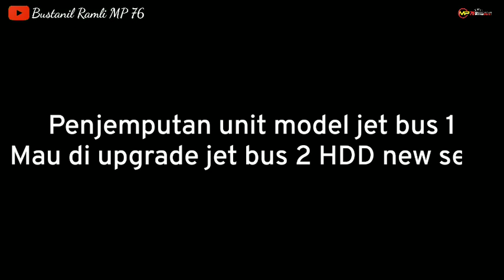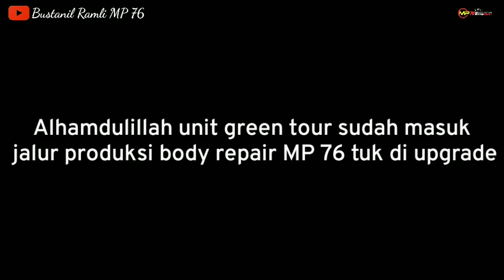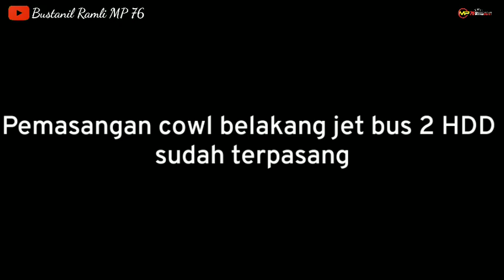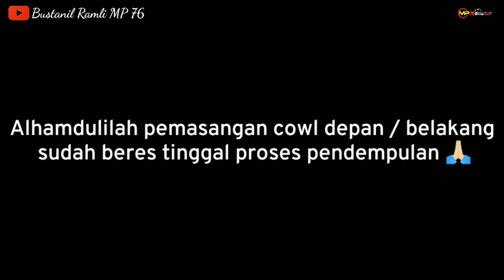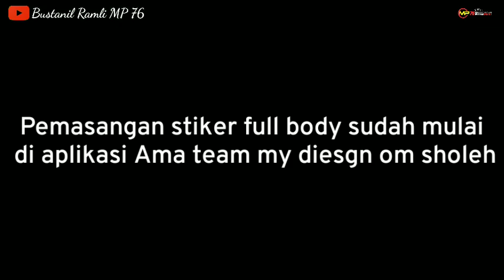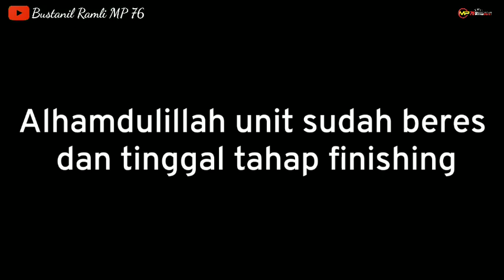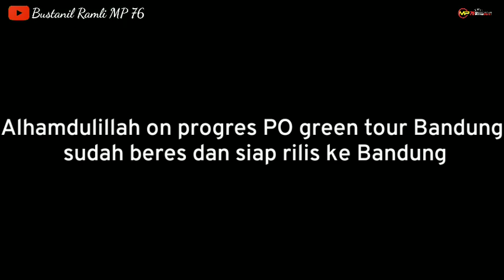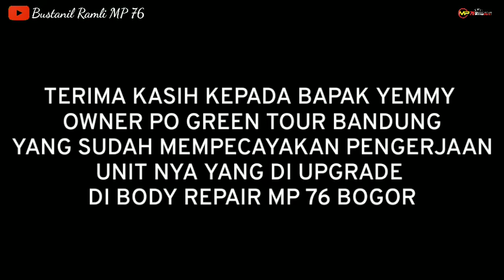PO GREEN TOUR BANDUNG MODEL JET BUS 1 DI UPGRADE JB HDD 2 + NEW SETRA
Assalamu'alaikum wr.wb..

On progres dari awal unit masuk ... PO GREEN TOUR BANDUNG model jet bus 1 Hd di upgrade model  jet bus HDD 2 + new setra hasil karya body repair MP76 Bogor 🙏🏻

Alahamdulilah on prosesnya berjalan lancar aminn 🤲🤲

MATOR SAKALANGKONG

TERIMA KASIH ❤️❤️